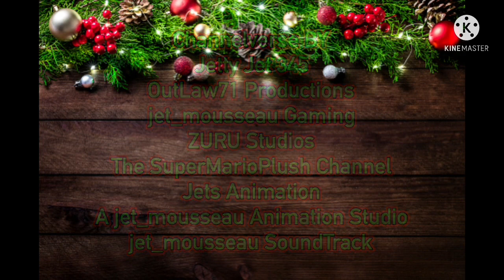A jet_mousseau Presents (short beta) | 1 DAY LEFT…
(Christmas Eve)